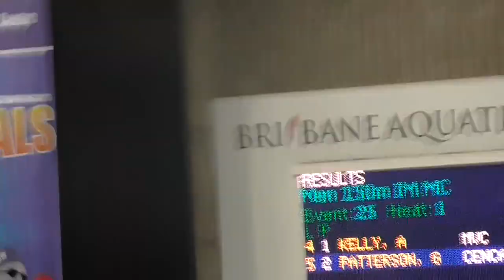Australian Swimming Championships 2014 Men's 150 Individual Medley